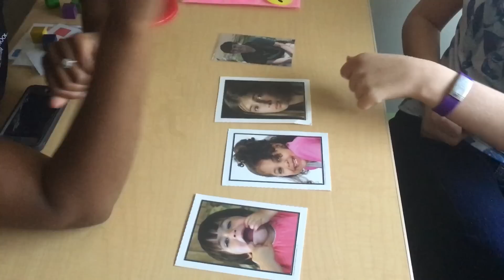ABA Therapy Examples In Home & Clinic | Fathering Autism Vlog #13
-LINKS FOR ALL THE THINGS BELOW-
ABA therapy examples in home and in the clinic at Jacksonville School For Autism. She is wicked smart...and I did something stupid. What do you like to buy from Costco?

-Autism Shirts & Apparel
-Books- Working On It
-Cool Stuff- This too